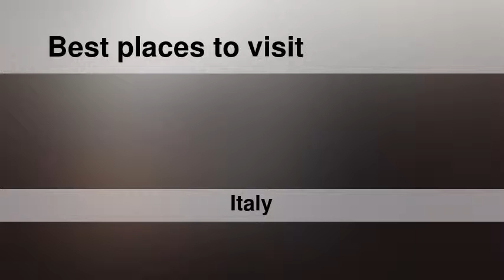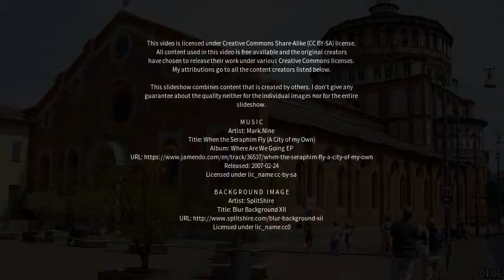Best places to visit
Best places to visit - Vignate (Italy) Best places to visit - Slideshows from all over the world - City trips, nature pictures, etc.